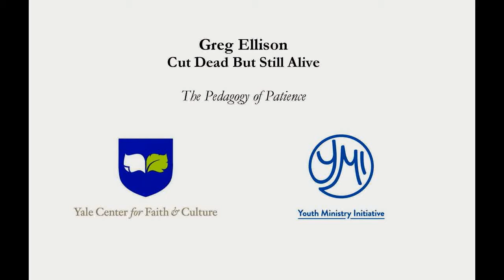The Pedagogy of Patience - Rev. Dr. Gregory Ellison, II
Rev. Dr. Gregory Ellison talks about the pedagogy of patience and how youth ministers can apply it in their ministries, following his YMI lecture, "Cut Dead But Still Alive: Caring for African American Young Men"

Rev. Dr. Gregory Ellison, II is an Assistant Professor of Pastoral Care and Counseling at the Candler School of Theology at Emory University and an ordained Baptist minister.